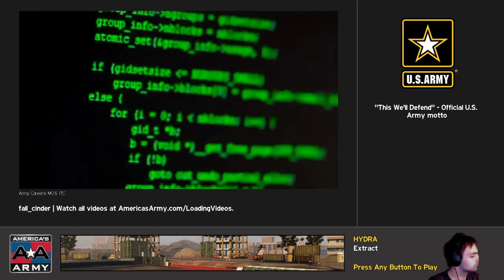ITS THE FBI OPEN UP!!